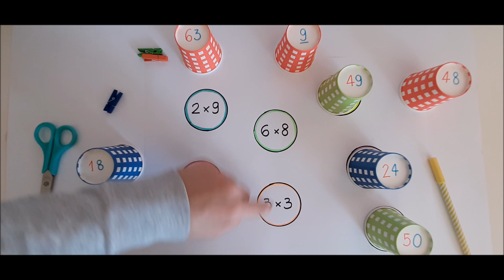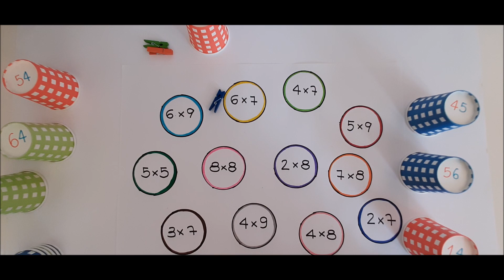Gioco di matematica: LE TABELLINE (classe seconda)